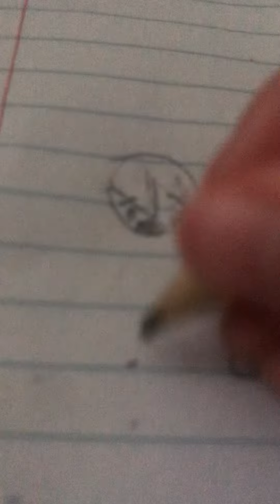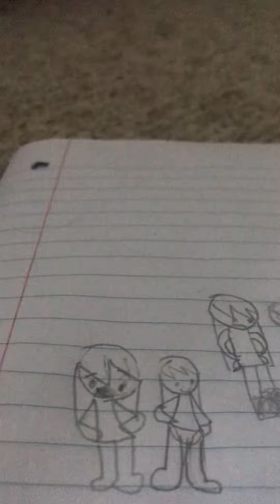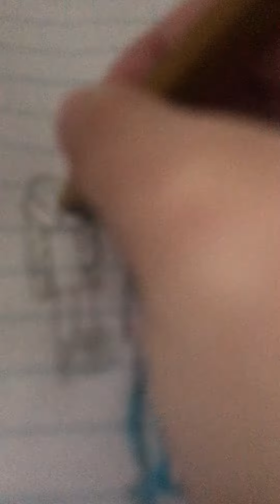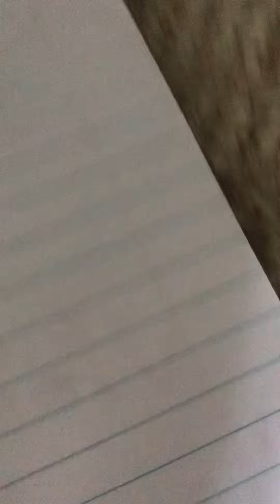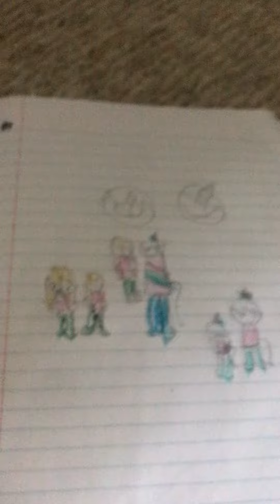Family of love part 3 (the finale)